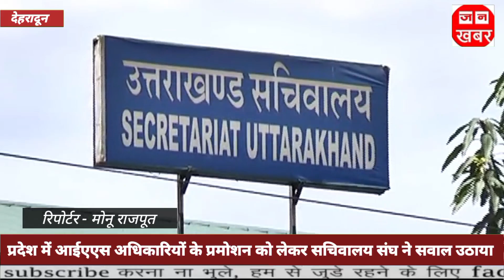प्रदेश में आईएएस अधिकारियों के प्रमोशन को लेकर सचिवालय संघ ने सवाल उठाया